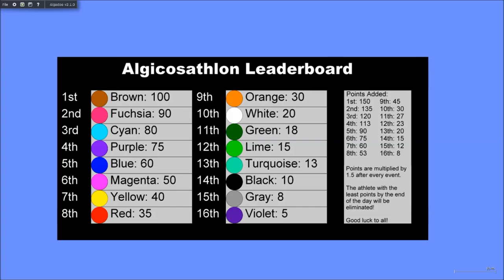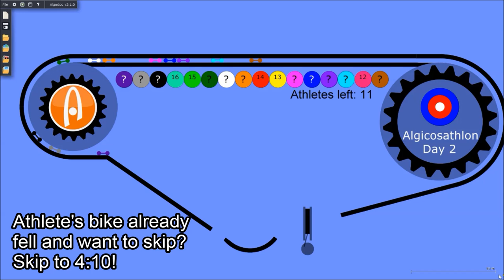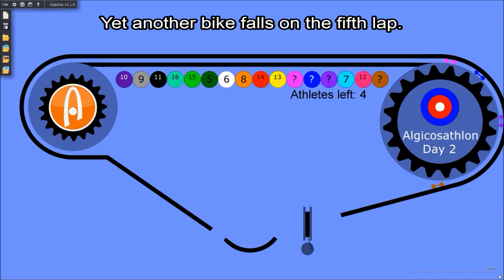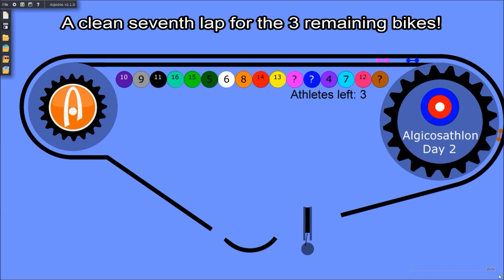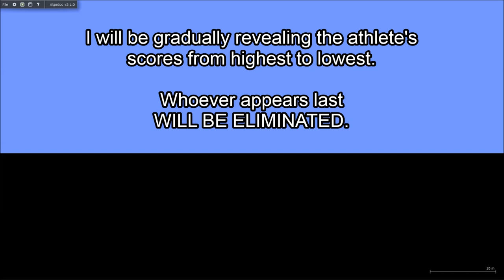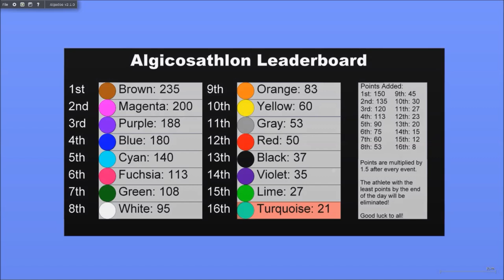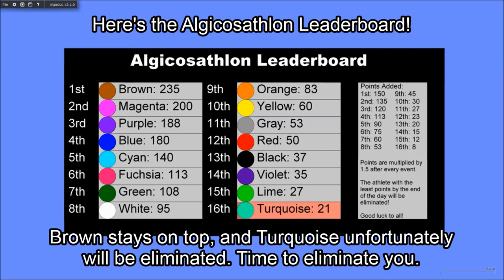Algicosathlon Day 2 - BMX Cycling!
Tired of your typical marble racing? Let's switch it up!
20 Events. 16 Athletes. 1 winner.
Welcome to Algicosathlon Day 2! Win events, earn points, and take home the gold!

Today's event is BMX Cycling, where athletes' BMX bikes try not to fall!

Made using a program called Algodoo